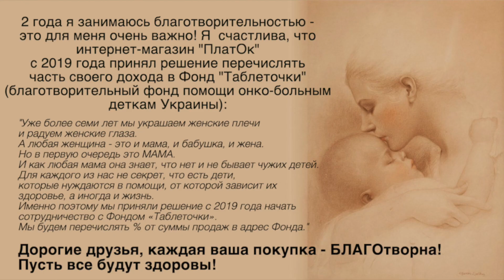ПЛАТОК на голову для коротких волос. БЕЗ БУЛАВОК. Head scarf easy wrapping tutorial for short hair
Как завязать платок на голове девушкам с короткими волосами, девушкам после химиотерапии, потерявшим волосы, девушкам с алопецией или травмами головы после операции - это просто! С помощью одной резинки! Этот фасон не будет сдавливать голову, так как резинка мягко регулирует натяжение материи, к тому же он простой и быстрый!
Будем все здоровы и красивы!
Я в инстаграм - @annadiva_youtube
جاب توربان ، حجاب توربان للمسلمين ، لفات توربان سهلة ،لفات توربان للشعر القصير ، حجاب توربان لمرضي السرطان ،
cancer beauty hair care
Head wrap style for square scarf for short haired women